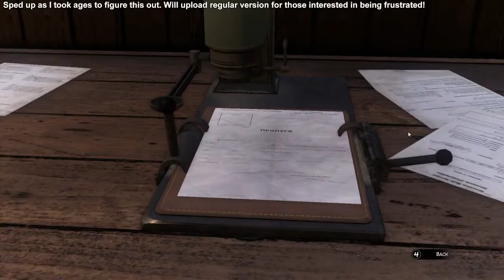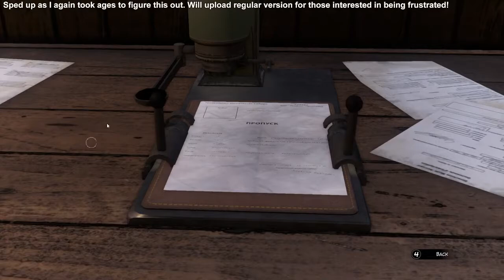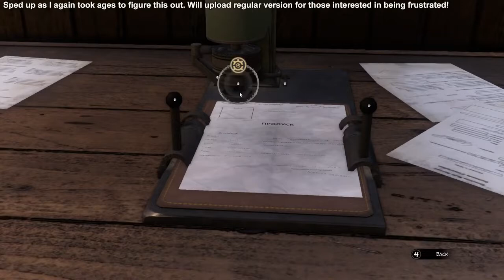BLIND Lets play Syberia 3 pt 8 - The horrible stamp machine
Kate can't enter Valsembor until she gets a "valid" pass with a stamp on it. Unfortunately for us the stamp machine is missing some parts.
As it took waaay too long for me to figure this out, I sped up several parts. for this video completely at regular speed to cringe at my incompetence ;P

01:39 - 03:24 Kate receives an invalid pass
03:49 - 04:44 Found candles
05:42 - 06:40 Chat with police officer
06:40 - 08:48 We find the stamp machine
08:48 - 21:14 Nothing! Just bumbling around
21:15 - 22:31 Finally progress! We find some ink
27:16 - 31:10 We find the right person to talk to
33:47 - 37:05 Documents stamped puzzle done!
37:06 - 43:52 Escape from Nick Cantin cutscene and puzzle